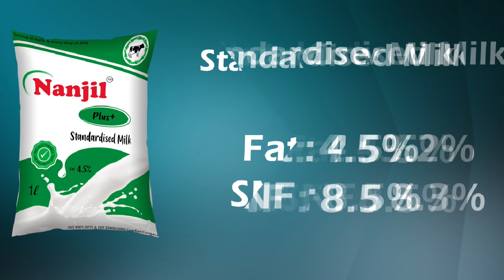Nanjil Milk Plant, Mulagumoodu - Mr. A. Darwin (AGM)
Nanjil Milk